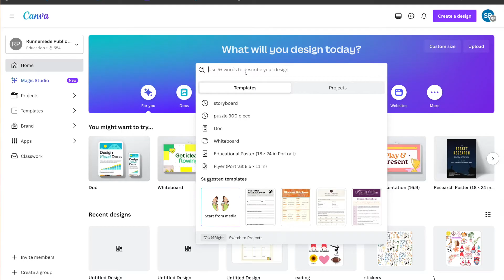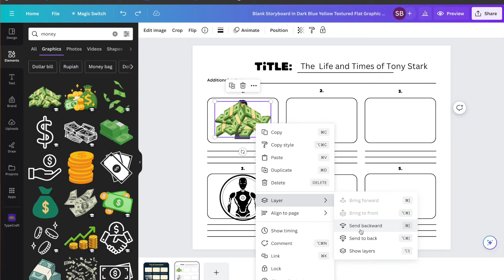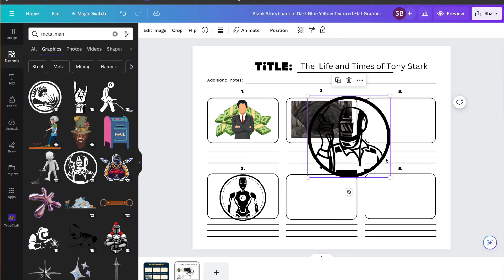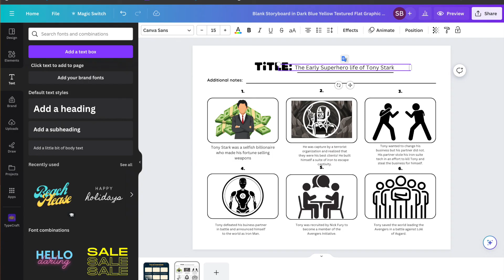Using Canva as a Storyboard Tool